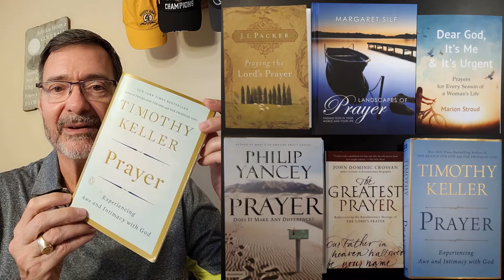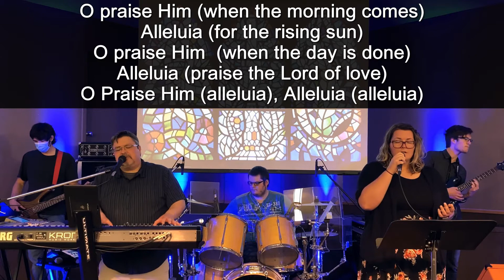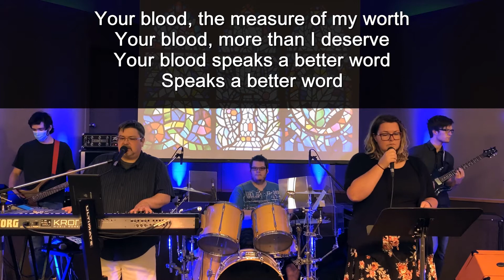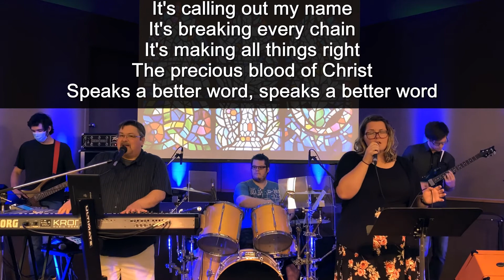HCC Online Aug 9 part 1 Worship